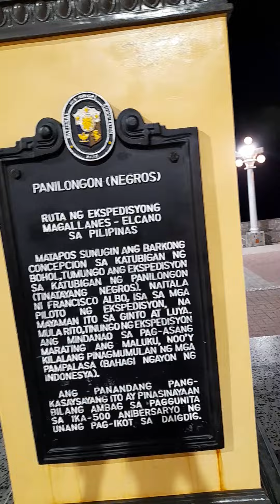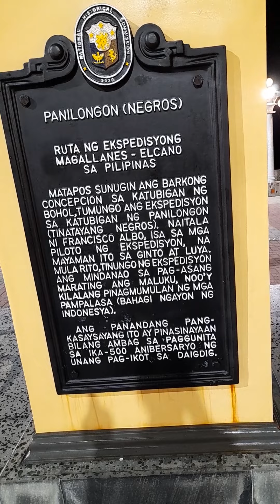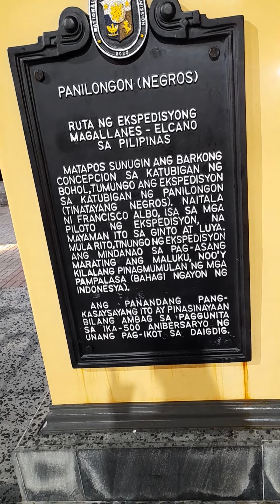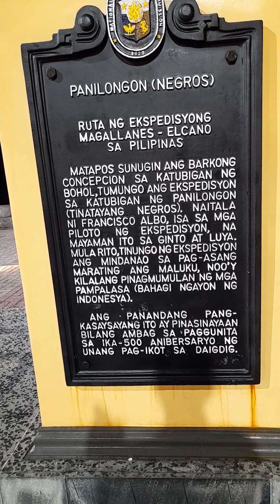HOW DUMAGUETE BOULEVARD LOOKS LIKE AT NIGHT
When we visited Dumaguete, umulan lang sayang di namin naikot lahat.Enjoy watching.